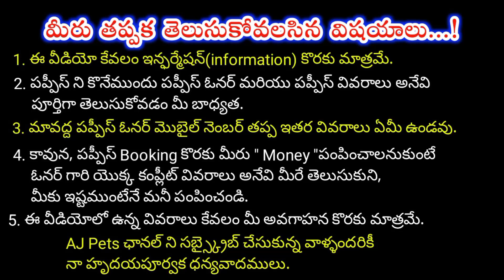top quality Lab puppy for sale in telugu/ 81432 26849 /aj pets